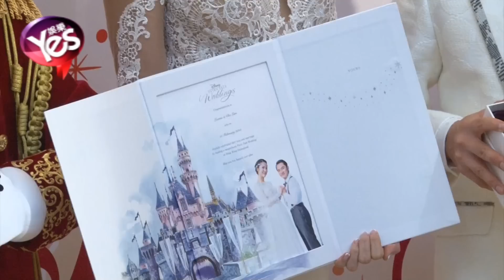【5年前】王祖藍新婚夜竟遇老婆“不方便” 否認借婚禮大賺兩百萬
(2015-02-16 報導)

情人節與未婚妻李亞男
正式領證的TVB男星王祖藍
第二天在香港迪士尼筵開51席大宴親朋
因為賓客太多的關係
每一桌的人數要硬拼成13人
以王子和公主造型出現的一對新人
在婚宴開始前接受媒體採訪
被問到前一天晚上有沒有立即“洞房”時
沒想到答案相當尷尬